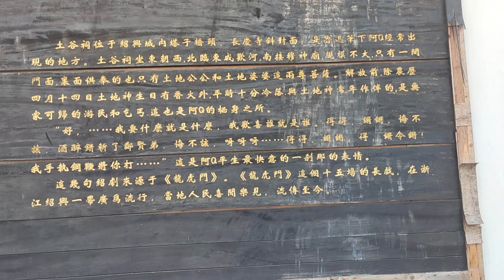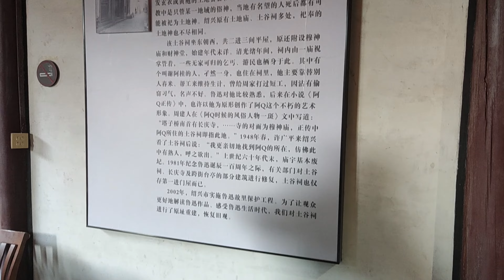春节出游 鲁迅故居人流爆满